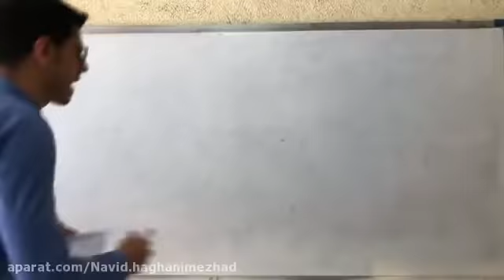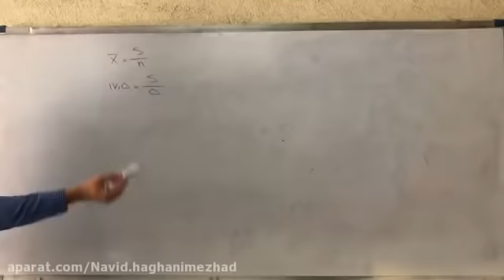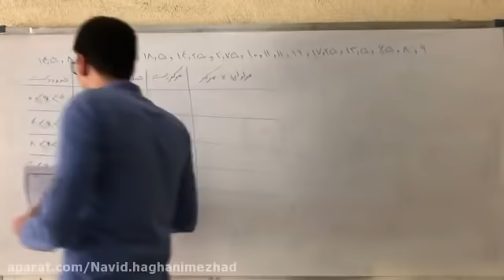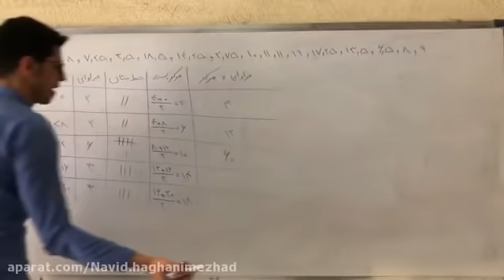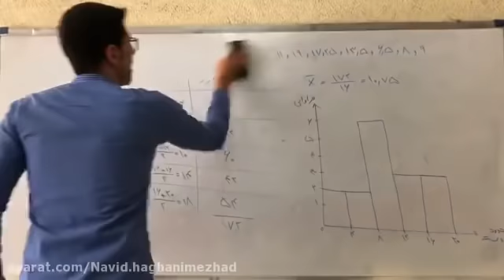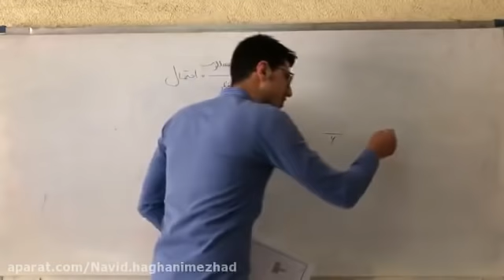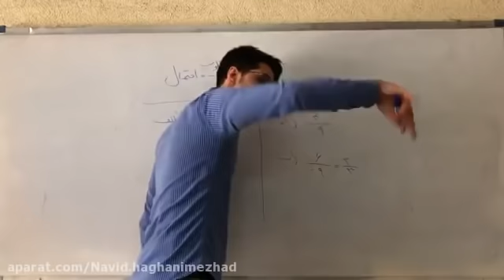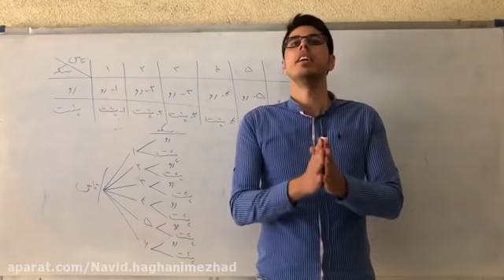Math VIII Part 11 - Break the rule to rule the earth